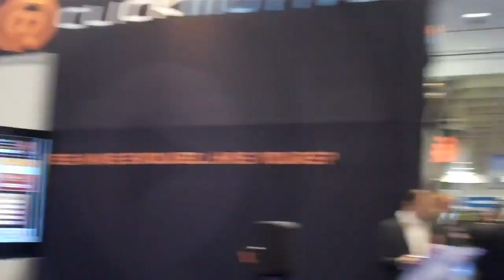2011 Dealer Synergy Booth 4644N 1st Day Update - Karen Bradley & Ivan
2011 Dealer Synergy Booth 4644N 1st Day Update - Karen Bradley & Ivan